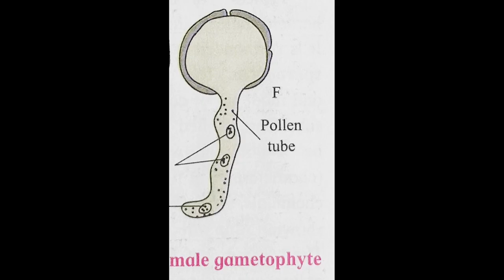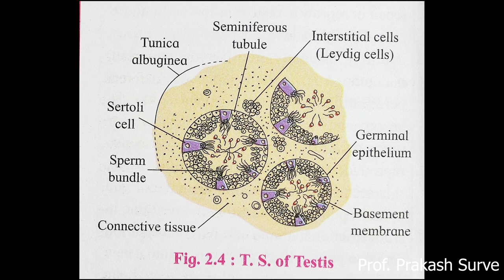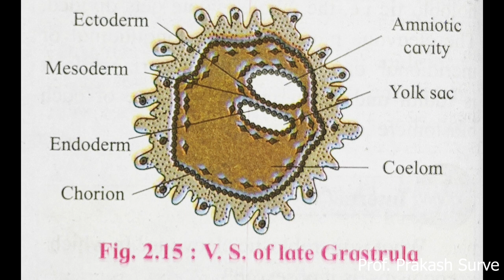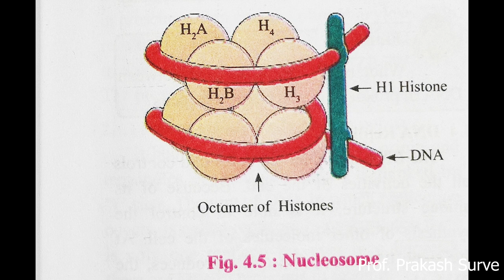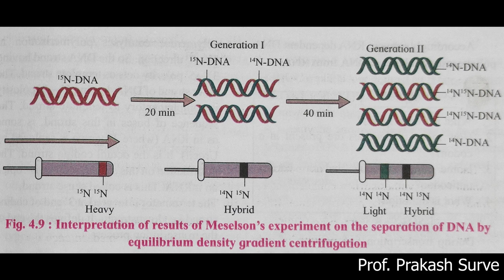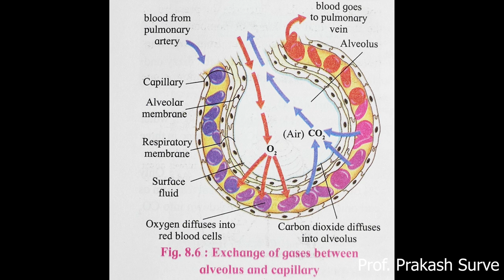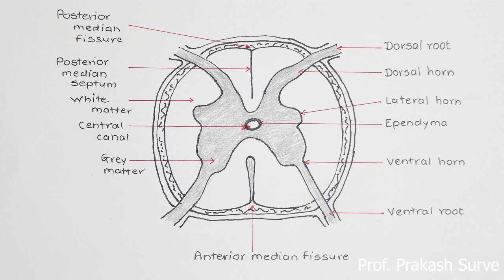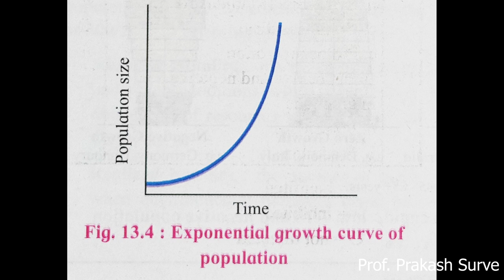Board question bank Diagrams with link for all diagrams with Easy Steps By Prof. Prakash Surve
link for live demonstration of biology videos

link for Biology Practical videos

link for How to draw diagrams easily